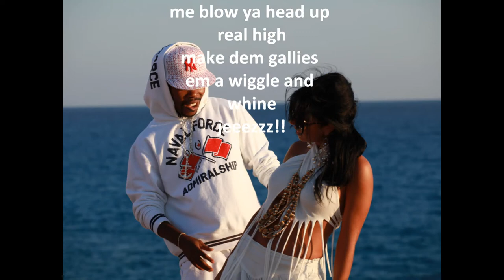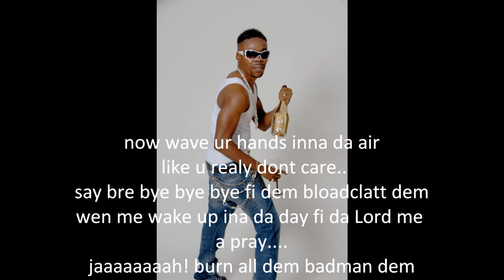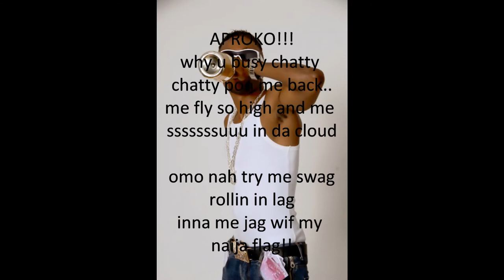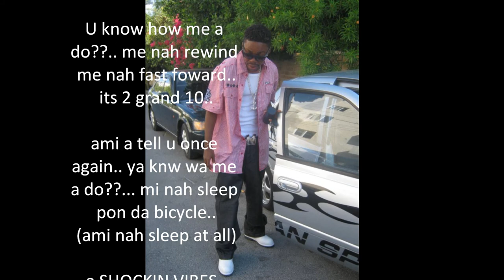BOOMBOCLATTZ.. ADMIRAL C4C (with lyrics)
BRAND NEW.. SHOCKIN VIBEZ FROM DA DANCEHALL ADMIRAL C4C.. snippet from his forthcoming album ...NOSTALGIA. COMING SOON!